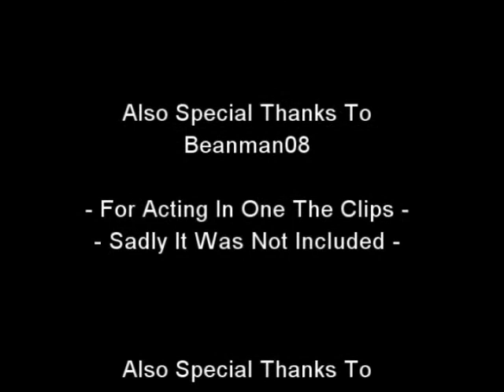SAINTS BOW - Swine Flu [RS]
A little story about a silly boy;
Who did not want to believe dat swine flu was real :P

Watch in HD for better sound quality, on normal the sound quality is rubbish, so watch in HD.

NOTE: This video was made to lighten up the swine flu situation, by no means am i takin the mickey out of ppl.